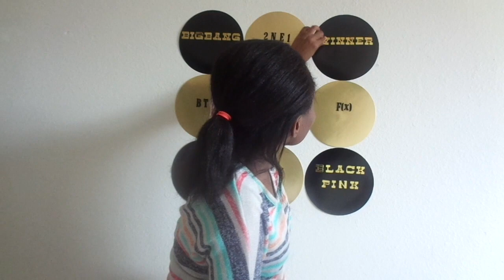DEB TALKS The harasser becomes harassed, COMEBACKS AND MORE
From Lee Gookju to T-ara returning we touch adultery to sexual assault and more in this week's epode of deb talks.

Lee Gookju, T-ara, t--ara comeback, Winner, winner comeback, winner fate number for, Minzy, 2ne1, Minzy solo, Kim Min her, k-Drama, Kpop news,